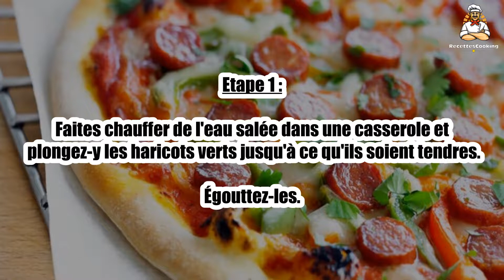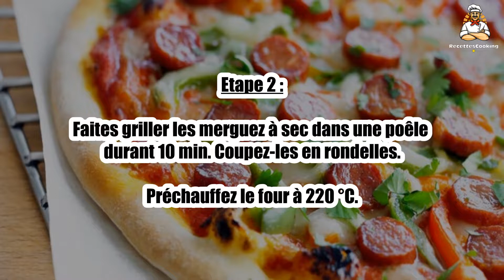Recette : Pizza orientale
Bonjour à tous, aujourd’hui recettescooking.com vous présente la recette suivante : Pizza orientale

TEMPS TOTAL : 40 min
Préparation : 10 min
Cuisson : 30 min

Ingrédients :

1 Pâte à pizza
250 g Coulis de tomates
2 Merguez
2 Boules de mozzarella
1 Belle poignée de haricots verts
Sel
Poivre

Etape 1 : Faites chauffer de l'eau salée dans une casserole et plongez-y les haricots verts jusqu'à ce qu'ils soient tendres.

Égouttez-les.

Etape 2 : Faites griller les merguez à sec dans une poêle durant 10 min. Coupez-les en rondelles.

Etape 3 : Étalez la pâte à pizza et déposez-la sur une plaque allant au four recouverte de papier sulfurisé.

Étalez le coulis de tomates par-dessus.

Etape 4 : Égouttez la mozzarella et coupez-en tranches. Déposez-les sur la pizza.

Disposez les haricots verts ainsi que les merguez en rondelles.

Etape 5 : Salez, poivrez et enfournez durant 15 à 20 min.

00:00 Recette : Pizza orientale
00:20 Informations sur le temps de cuisson
00:32 Ingrédients
00:46 Etape 1 : Pizza orientale
01:00 Etape 2 : Pizza orientale
01:16 Etape 3 : Pizza orientale
01:29 Etape 4 : Pizza orientale
01:43 Etape 5 : Pizza orientale